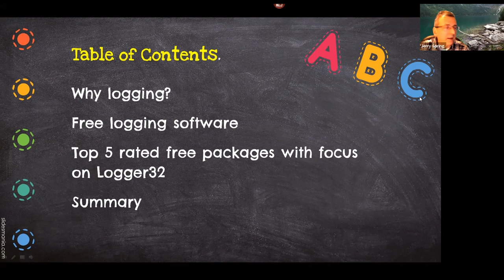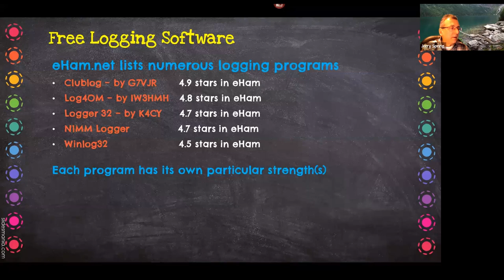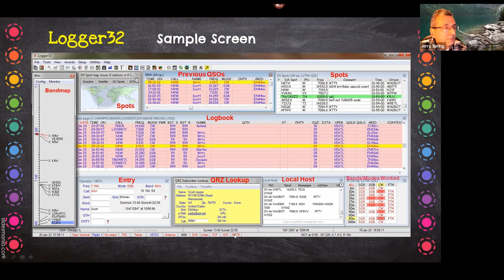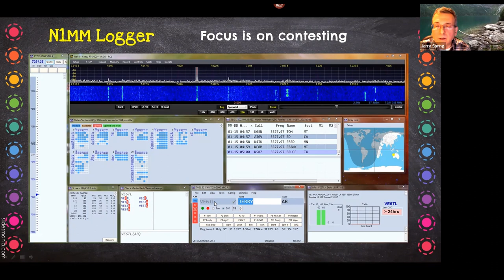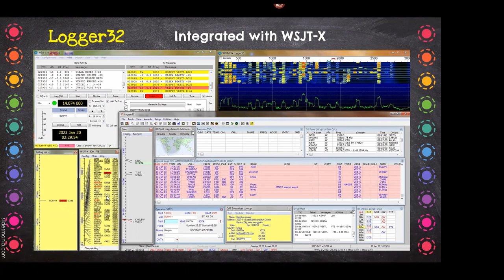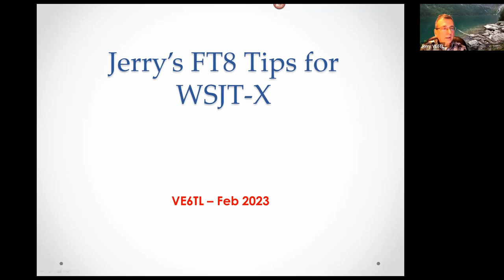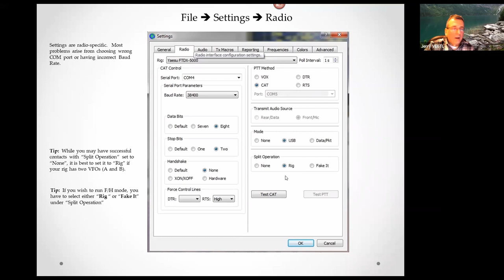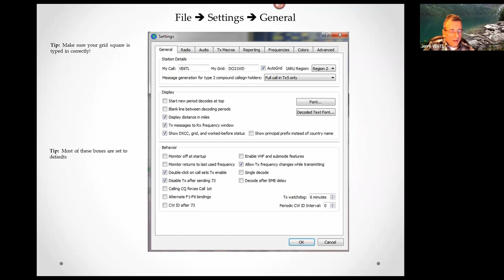HAM Logging for Beginners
HAM Logging for Beginners by Jerry VE6TL